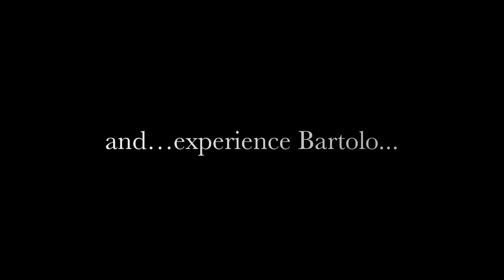The Barber of Seville Official Trailer